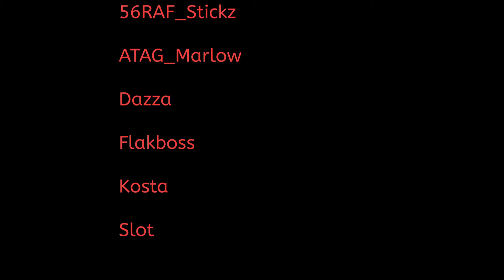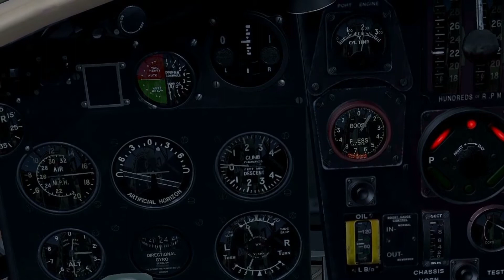IL 2 - Cliffs of Dover Vickers Wellington Mk I C Staffel-Trainingsflug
In der ATAG-Community haben sich einige Leute zusammengefunden, die Formationsflug und Bombenangriffe mit der zweimotorigen Wellie üben. Hier ein paar Eindrücke von unserem Trainingsflug am 4.2.2021